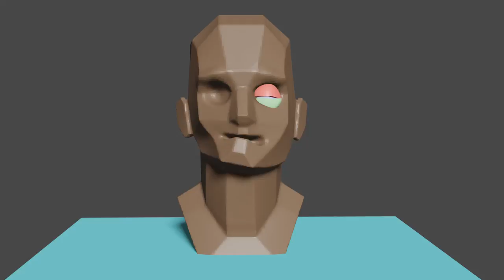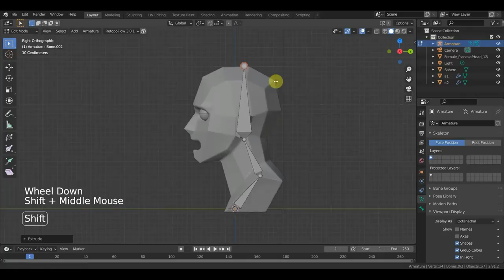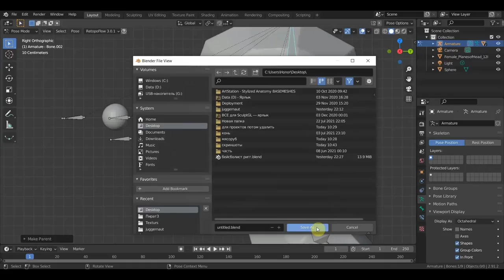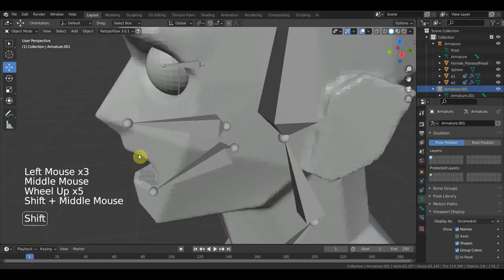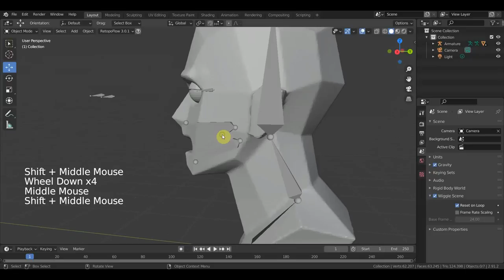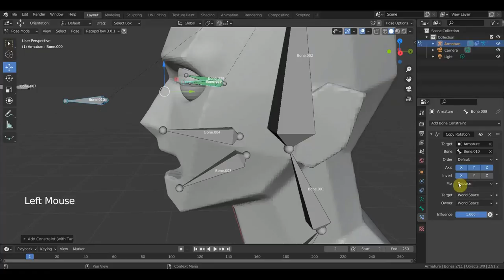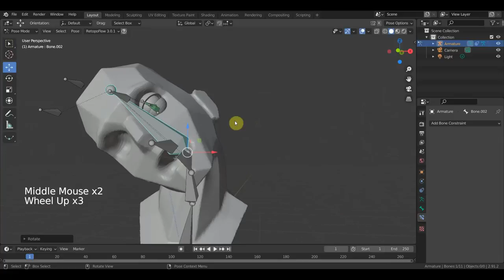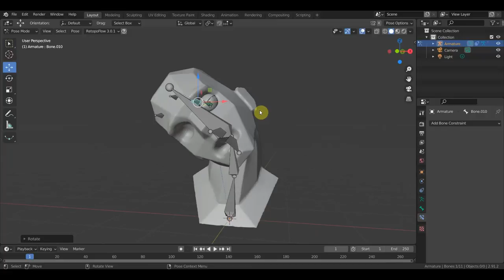Пробую настроить веки к анимации персонажей